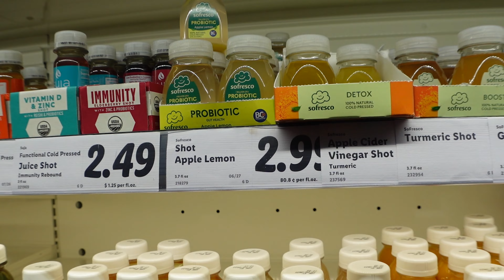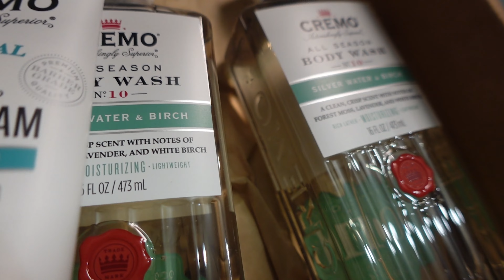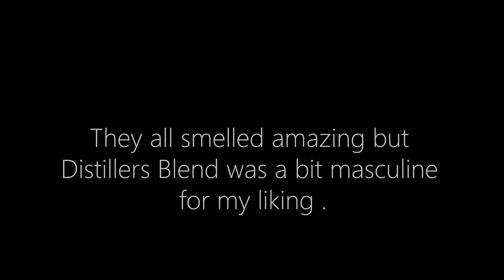NEW VLOG | SPEND A DAY WITH ME ♡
Welcome to my new vlog channel ! ♡

♡ My Wishlist
♡ Amazon Store